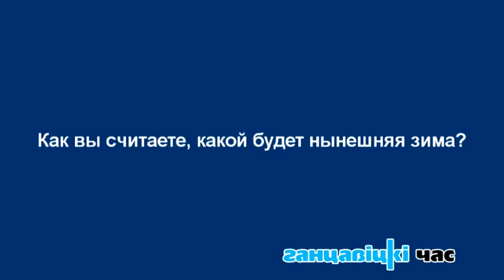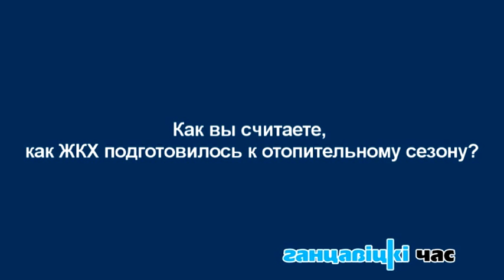Видеопрос на улицах города Ганцевичи